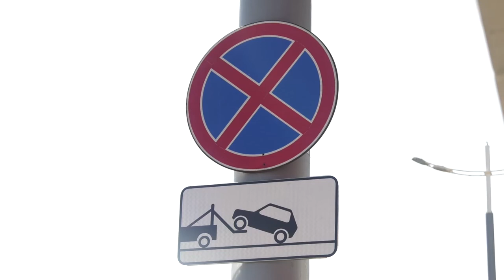Специальная полоса для быстрой посадки и высадки пассажиров.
Установка специальных технических средств, отделяющих полосу движения на проезжей части – делиниаторов – продолжается во Владивостоке. Такие полосы нужны, к примеру, для быстрой посадки и высадки пассажиров из автомобилей в местах, куда прибывает много посетителей, а также для упорядочивания движения. Работы по установке делиниаторов завершились по двум адресам. Например, они появились возле школы №9 на улице Пушкинской, 39. Это первая во Владивостоке так называемая зона «kiss & Ride» - «поцеловал и поехал».